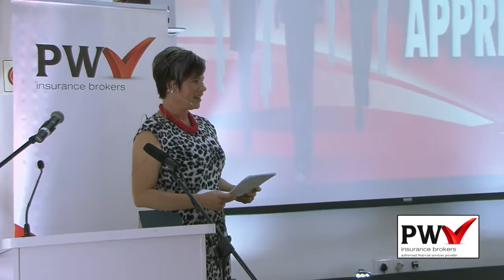The Insurance Apprentice Episode 7: Announcing the winner